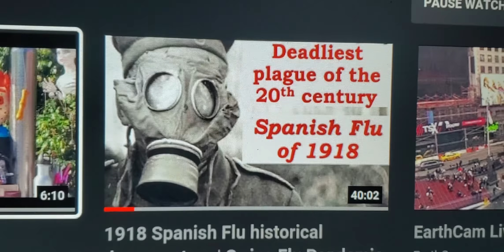Best Documentary 1918 Spanish Flu